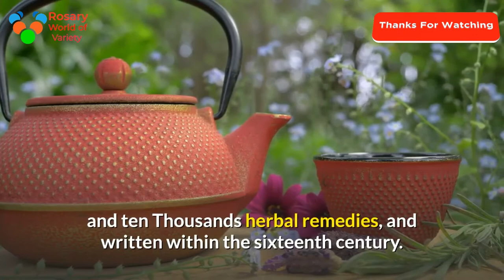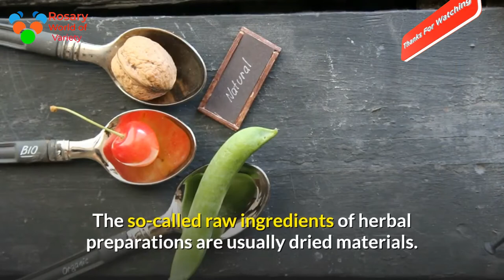Chinese Herbalism and Chinese Herbal Medicine health wellness, herbs, garlic, mint, ginger, da hsu,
Chinese Herbalism and Chinese Herbal Medicine
He is aforementioned to possess delineated over: three hundred medicative plants and their uses in a very book known as the Pen Tsao. Although versions of many ancient aggregation still exist these days, the most living text on h...traditional chinese medicine ,thye shan medical hall, chinatown acupuncture ,sg fish maw, sea cucumber, dried scallops, hawthorne aged, orange peel,traditional chinese medicine
health wellness, herbs, garlic, mint, ginger, licorice, dr daniel hsu,
He is aforesaid to own delineated  over: three hundred medicative plants and their uses during a book referred to as the Pen Tsao. Although versions of many ancient aggregation still exist these days, the most living text on herbalism is that the book by the medical man Li Shih-chen describing nearly a pair of,000 herbs and ten,000 herbal remedies, and written within the sixteenth century.As well as the herbalism of trained physicians, there is also a folk tradition of herbal medicine in China. Many families had their own remedies, that were passed from generation to generation.Traditional medicine came under question in the 20th century, but was reinstated under the communist regime. The barefoot doctors within the country districts were skilled in administering flavorer prescriptions, the ingredients of that that they had typically gathered and ready themselves. Today, Chinese herbalism is extremely abundant associate degree orthodox variety of medical aid and preventive treatment in China, and it's progressively practiced within the West.The so-called raw ingredients of herbal preparations are usually dried materials. They are generally prescribed as "soups," decoctions, or teas however could also be taken in their raw kind or processed into pills, powders, ointments, liquid tonics, or teas.They are classified according to their properties, like "warming" and "cooling," and by their taste. The majority square measure of plant origin however some square measure derived from minerals or from animal sources.Usually the herbs square measure combined into formulas that square measure typically tailored to suit changing circumstances as the client progresses. The careful adjustment of the remedy to suit the individual shopper is characteristic of Chinese drugs. Chinese herbalism are often used for a large vary of ailments, as well as bronchial asthma, skin diseases, emission issues, biological process disturbances, and cephalalgia , and is effective once used on its own or in conjunction with another medical aid like stylostixis.